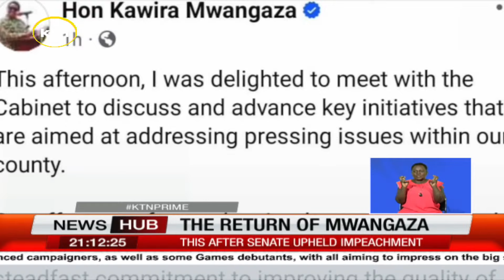Governor Kawira Mwangaza reported for duty today, MCAs oppose her return